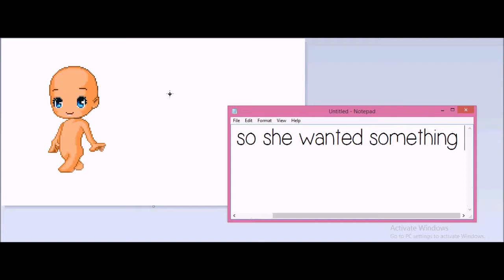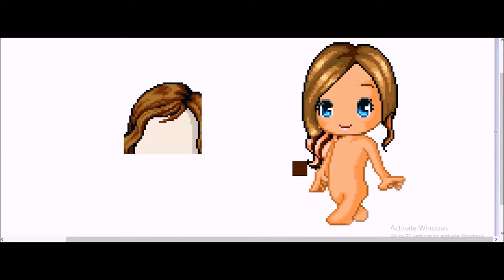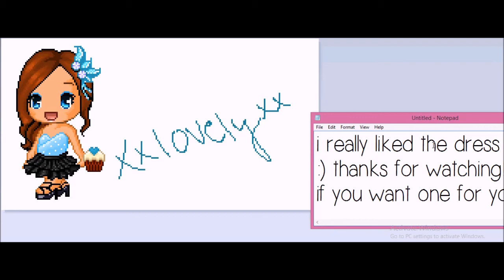Edit for xxlovelyxx ♥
Currently not taking requests :p
I'll specially make one for you if there's a reason to :)